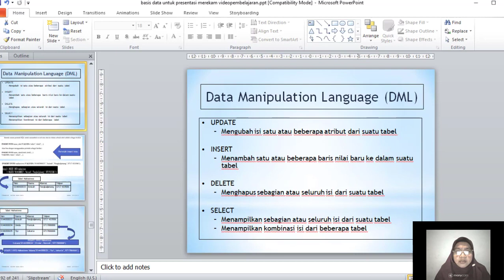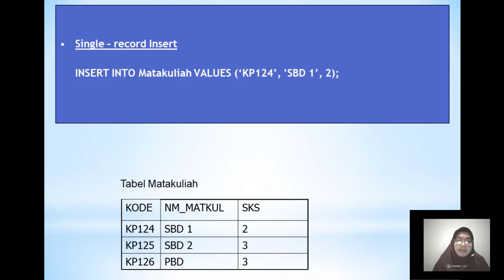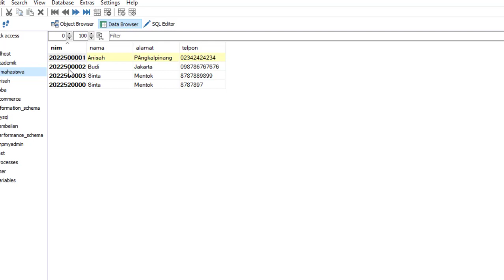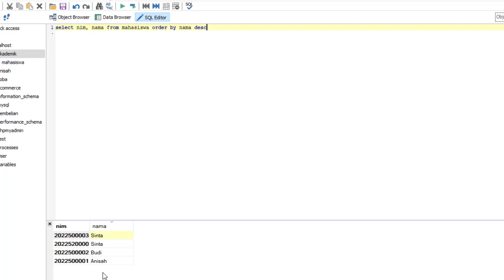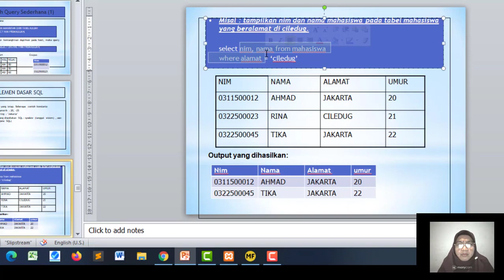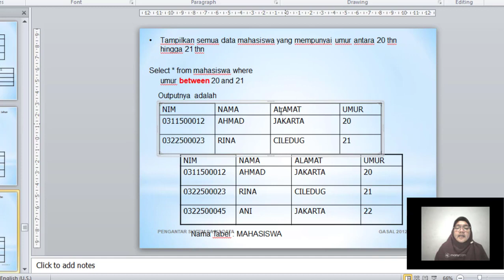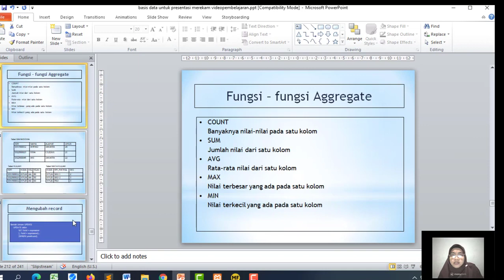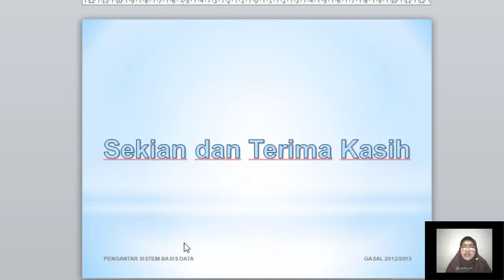Bahasa Basis Data DML Ok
Pengantar Basis Data dan Konsep Basis Data Oleh Ibu Anisah, M.Kom

- Bahasa Basis Data (database language) yaitu: DML dan latihan soal DML, Praktek Dengan menggunakan Software MYSQL dan Ms.Access.

- mendengarkan danmenghargaipembicaraan orang lainyang berada di depan ,ketelitian, Daya tarik komunikasi.

Youtube : ISB Atma Luhur TV
Aplikasi Playstore : PMB Atma Luhur